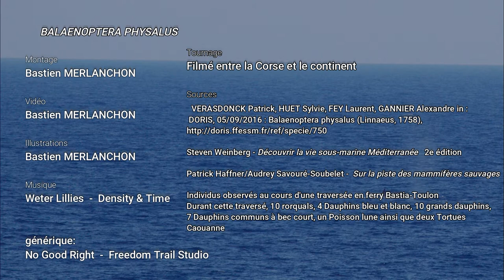Mare Nostrum - Balaenoptera physalus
Micro série visant à montrer certaines espèces emblématiques de la Méditerranée. Cet épisode se concentre sur le Rorqual commun, un cétacé de grande taille que l'on peut observer au large des côtes.

Vidéos tournées en Corse du sud durant l'été 2018.
Musiques et sources à la fin de la vidéo